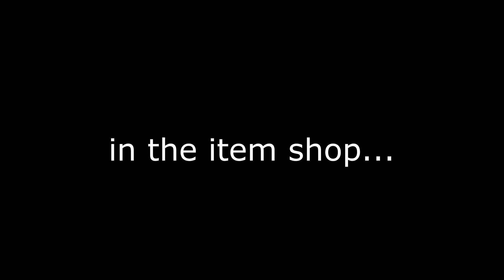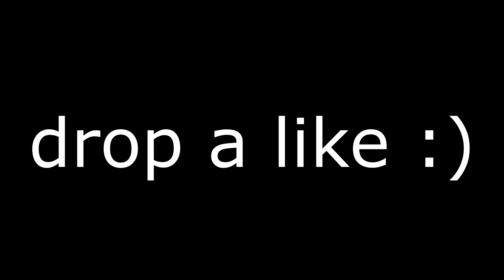Fortnite gameplay 2019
Use Code "Sanman-TSU" in the Item Shop!